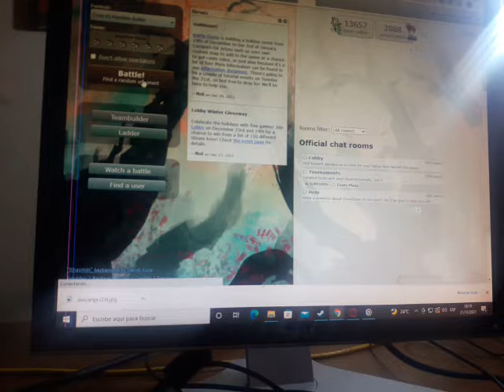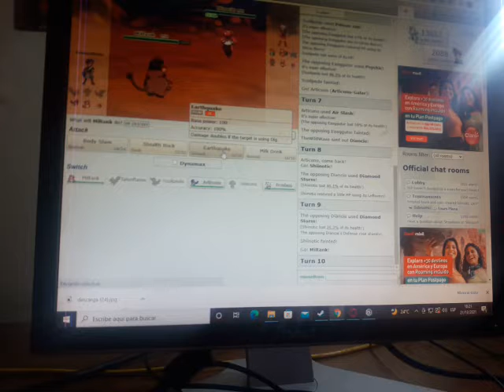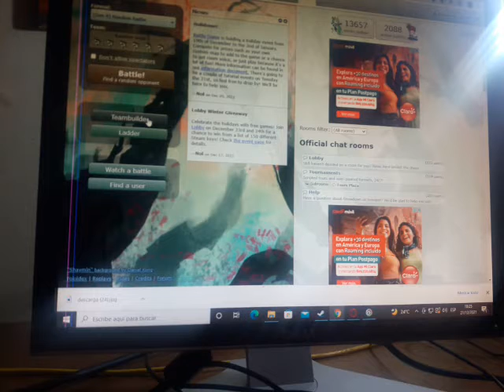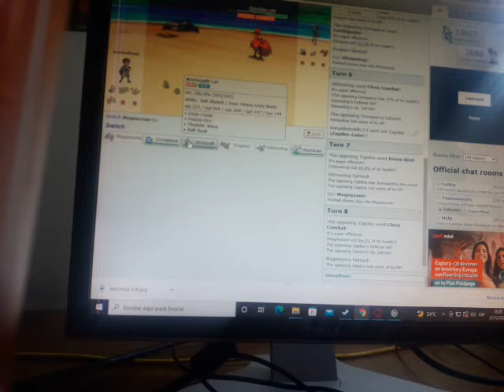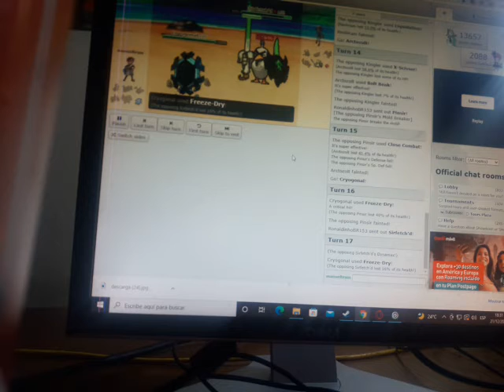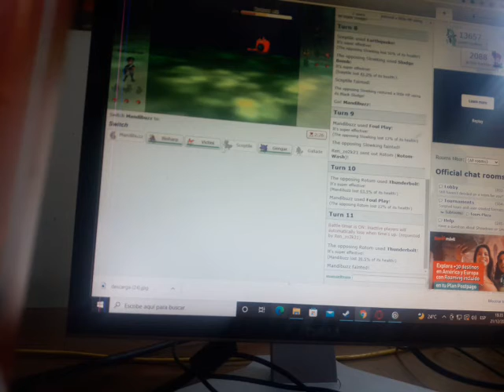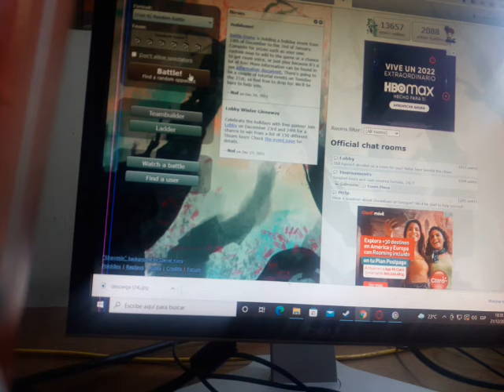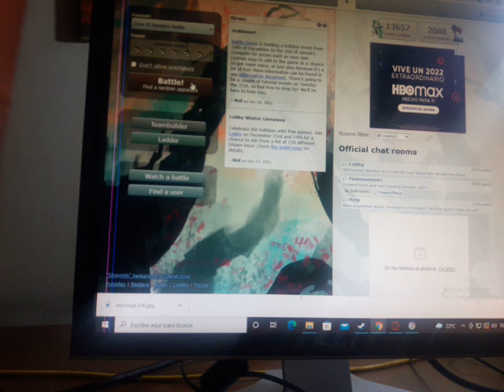Pokemon showdown train desahogo time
que hubo que tal esta yo soy train sea bienvenido a un nuevo video random de showdown por que se me ocurrio grabar showdown la respuesta es simple esto 2 ultimo video he grabado con mentalidad de que voy a subir un video entero de mas de 20 minutos pero siempre se me cortaba sumamente de golpe y despues mi proxima grabaciones se me cortaba a lo 5,10,15 o 30 segundo